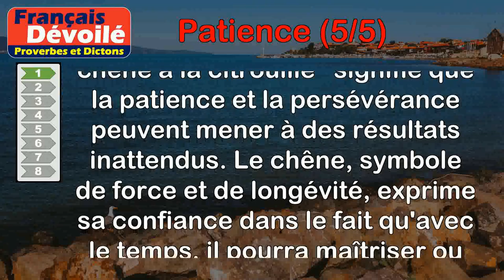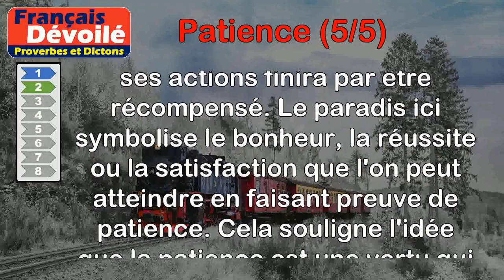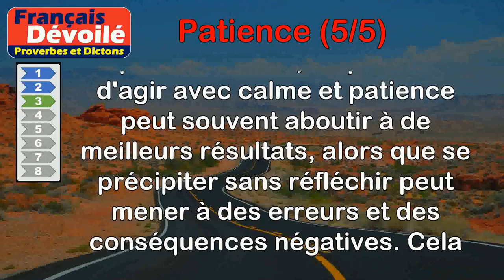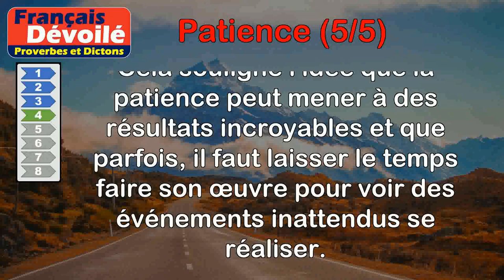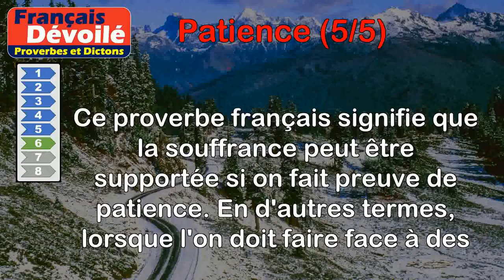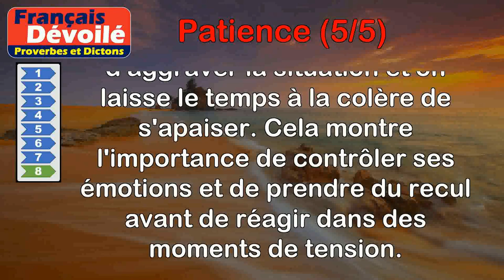Proverbes - Patience (5 de 5)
00:00 Introduction
00:08 Proverbe Provençal - À force de temps je t'aurai, disait le chêne à la citrouille.
00:58 Proverbe Français - Qui a patience a paradis.
01:43 Proverbe Turc - La patience mène à bien, la précipitation à rien.
02:30 Proverbe Allemand - Prends patience, tu verras des miracles.
03:08 Proverbe Français - Qui veut durer et avoir le dessus, doit posséder patience et vertu.
03:53 Proverbe Français - La souffrance transige avec la patience.
04:29 Proverbe Espagnol - Qui ne se lasse point vient à bout de tout.
05:14 Proverbe Danois - La patience et le silence sont les meilleurs remèdes contre la colère.